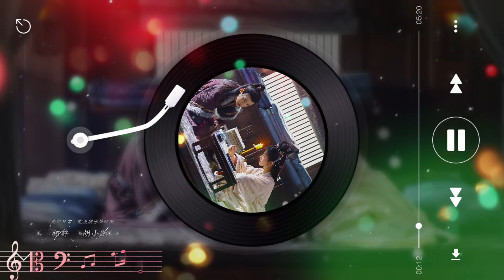相許(伴奏 - Instrumental) - 胡小鷗【《卿卿日常NEW LIFE BEGINS》電視劇原聲配樂】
原創音樂/音樂總監：胡小鷗
音樂製作：胡小鷗 彭瑋瀚 楊宇瀟
音樂製作助理：周一 樂隊總監 付威
樂隊錄音棚 金田錄音棚 樂隊錄音師：王小四
獨奏器樂錄音師：徐小波 混音師 劉甲志
歌曲製作統籌：劉靖
歌曲配唱指導：劉恪誠 楊馥伊
演奏：中國國際愛樂樂團
獨奏演奏家 小提琴：張莎
大提琴：張帆
長笛：李逸
雙簧管：鞠興
單簧管：孫震
琵琶：付絲雨
笛子/簫：應文傑 郭偉迪
人聲：楊馥伊
吉他：吳余濤 鐘俊豪 周一
貝斯：王毅
音樂編輯：鄒雨恆 邵斌
音樂製作統籌：余欣洋 謝滿
音樂技術協調：孔令銘 宋曉波